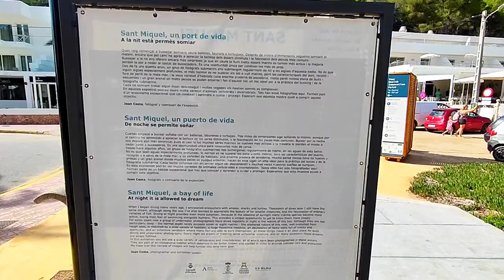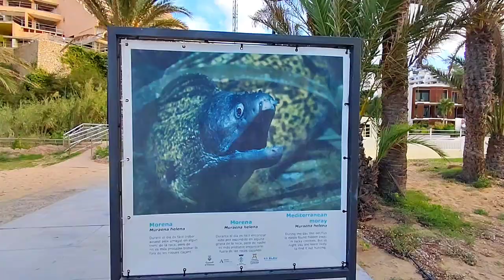San Miguel Beach Ibiza | Puerto de San Miguel Ibiza| Best Beaches of Ibiza | Very relaxing ambiance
Port of San Miguel, Ibiza.  Medium in size, this sandy beach is protected by pine covered hills and steep cliffs.

The water is so clean and there's a restaurant nearby,that offers delicious seafood meal.